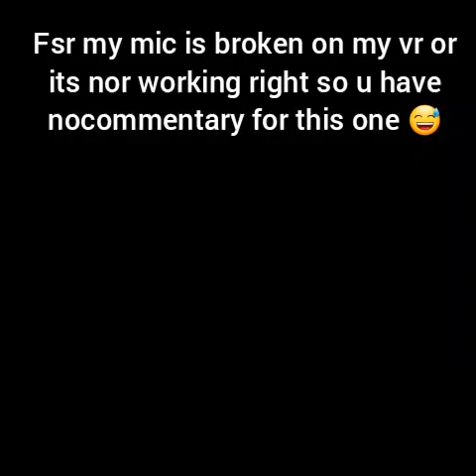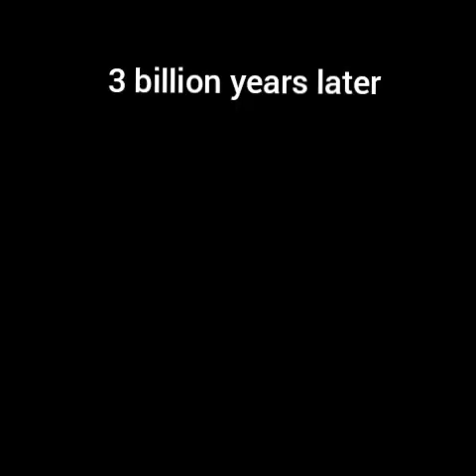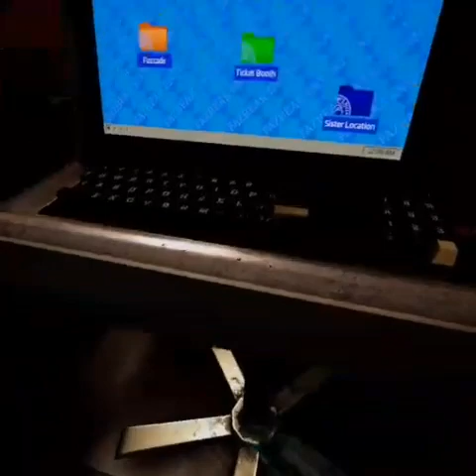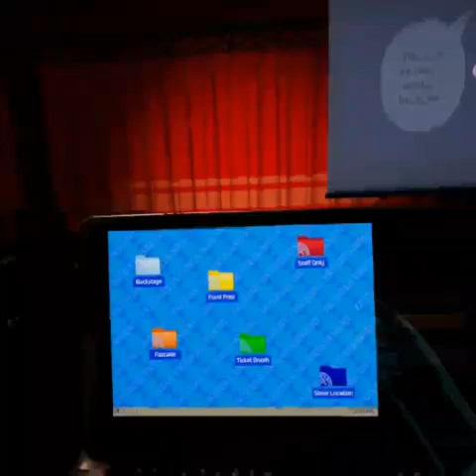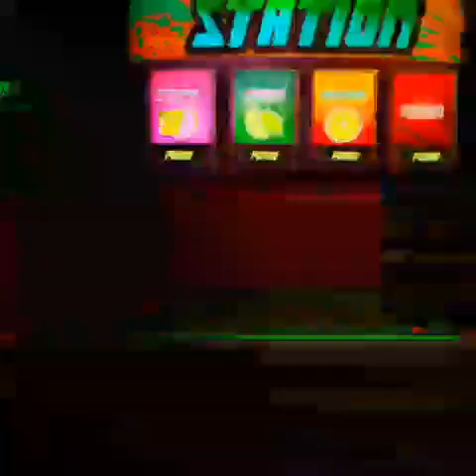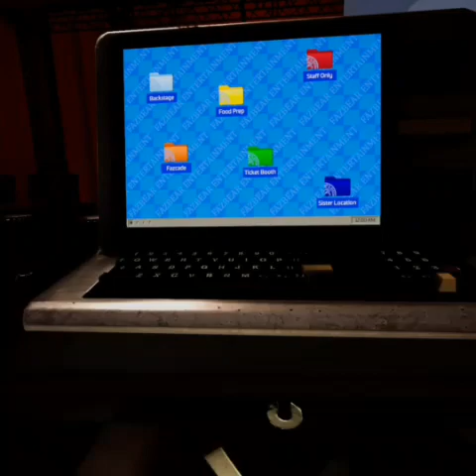HELP WANTED 2!!!